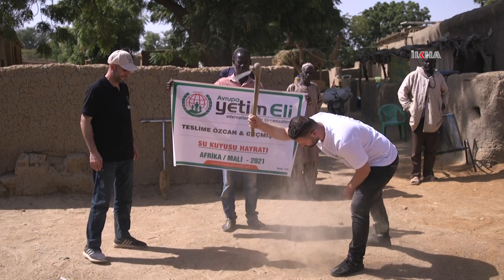Avrupa Yetim Eli Mali'de 5 su kuyusu açtı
Uluslararası Yardım Kuruluşu Avrupa Yetim Eli, Batı Afrika ülkesi Mali'de açtırdığı 5 su kuyusuyla ihtiyaç sahiplerine temiz su ulaştırdı.

Değerli İzleyicilerimiz;